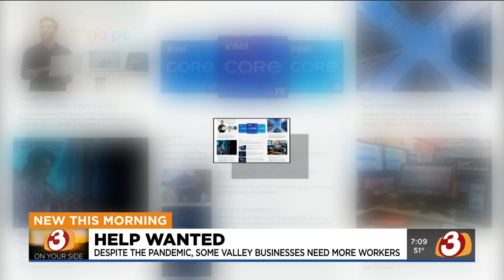Job growth in the Valley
3 On Your Side investigates which industries in Arizona are seeing the most job growth.